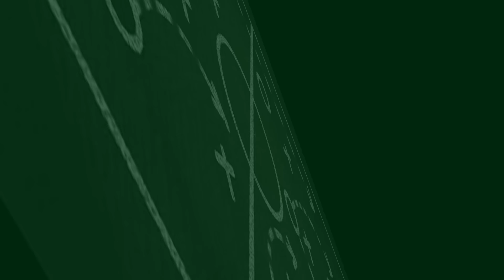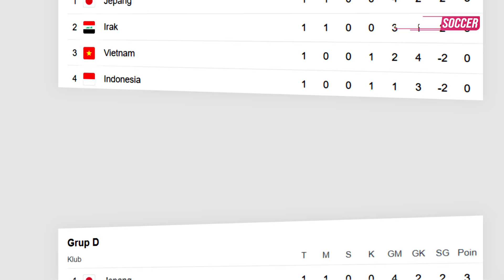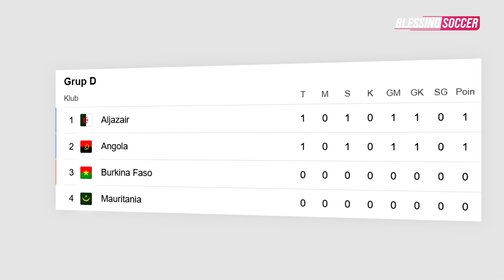Messi Raih PEMAIN TERBAIK FIFA 2023 🏆 Guardiola Raih PELATIH Terbaik 👌 Piala Asia & Piala Afrika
Berita Bola Terbaru Hari Ini, Bursa Transfer & Hasil Pertandingan : Messi Raih PEMAIN TERBAIK FIFA 2023 🏆 Guardiola Raih PELATIH Terbaik 👌 Piala Asia & Piala Afrika

Blessing Soccer Edisi 16 JANUARI 2024:
1. Piala Asia: Indonesia Disikat Irak 1-3
2. Piala Asia: Korea Selatan Kalahkan Bahrain 3-1
3. Piala Asia: Malaysia Digebuk Yordania 0-4
4. Piala Afrika: Senegal Sikat Gambia 3-0
5. Piala Afrika: Guinea Tahan Imbang Kamerun
6. Piala Afrika: Aljazair Ditahan Angola
7. Indonesia Gagal Jaga Hasil Positif Laga Pembuka Piala Asia
8. Marselino Buat Gol Spesial Di Piala Asia, Ikuti 2 Legenda Indonesia
9. Indonesia Wajib Menang Lawan Vietnam
10. Indonesia Resmi Protes Ke Afc Soal Gol Kontroversial Irak
11. Ederson Jadi Kiper Terbaik Fifa 2023
12. Guardiola Diganjar Penghargaan Pelatih Terbaik Fifa 2023
13. Messi Raih Penghargaan Pemain Terbaik Dunia Fifa 2023
14. Daftar Pemenang Fifa Fifpro World Xi 2023
15. Pemenang The Best Fifa Women Football Awards 2023:
16. Florentino Perez Presiden Real Madrid Tersukses Sepanjang Masa
17. Gak Punya Duit, Barcelona Fix Tidak Belanja Di Januari
18. Milan Belanja Atau Tidak Di Januari?
19. Barcelona Dapat Uang Jajan 121 Miliar Dari Saudi
20. Lagi! Everton Didakwa Langgar Aturan Finansial
21. Atalanta Tolak Tawaran Mu Untuk Giorgio Scalvini
22. Haaland Harus Ngapain Lagi Untuk Kalahkan Messi?!
23. Juan Miranda Bakal Tetap Main Di Laliga
24. Henderson Dipastikan Takkan Pergi Dari Al-Ettifaq
25. Karim Benzema Ke Mu Cuma Gosip Belaka